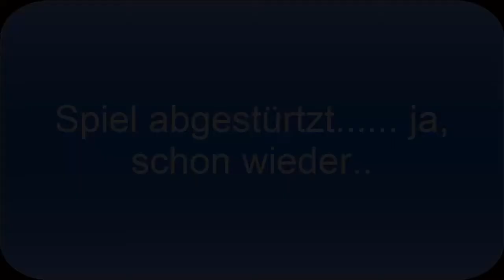Minecraft Hardcore mit Leon #8 Schlucht 2.0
Hallo meine Pokéfreunde und Pokénenten
Wenn es euch gefallen hat würde ich mich über Positive Bewertung freuen oder sogar Abo :)   Bitte Öffne Mich :)